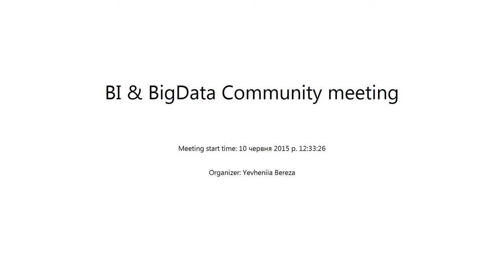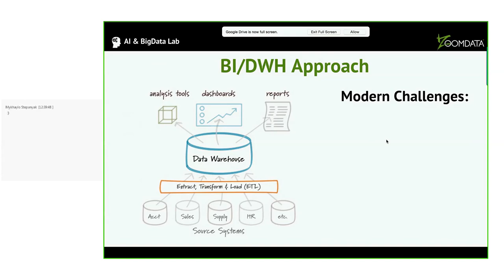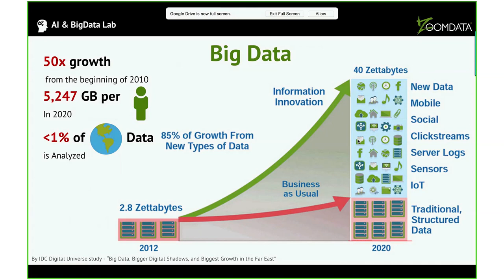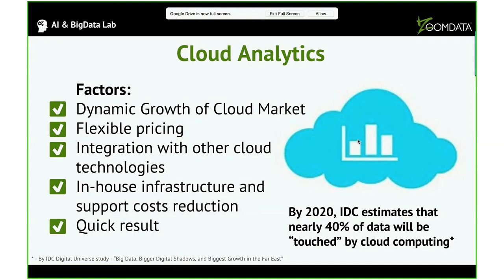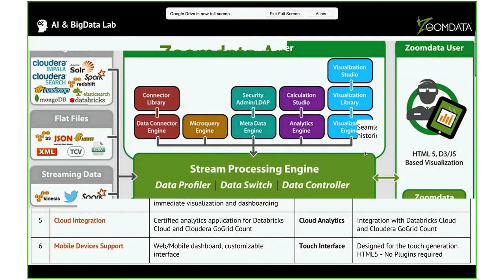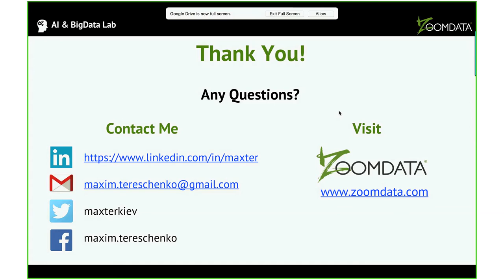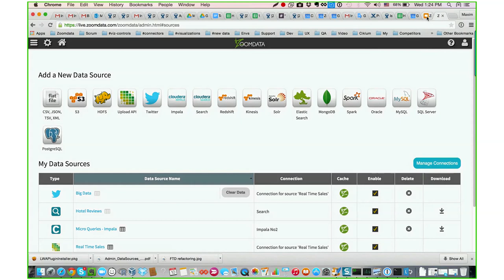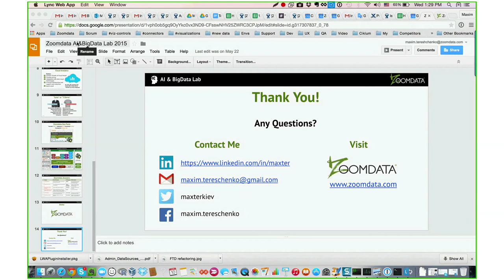Modern trends in BigData analytics products by Maksym Tereshchenko (Rus)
Today Maksym Tereshchenko presented his product - Zoomdata. He's a Product Owner in startup with the same name. Hemade retrospective of BigData history, enlisted modern trends in BigData analytics products, pointed out main differences and key points of the technological stack and main features of the product, tell a bit about his career, enlisted all the challenges and benefits of using BigData.